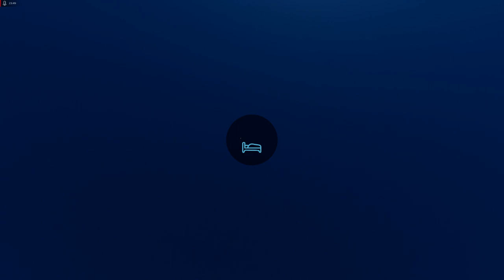Farming Simulator 22 Powiekszanier POLA i Nawozenie GIGA POLA